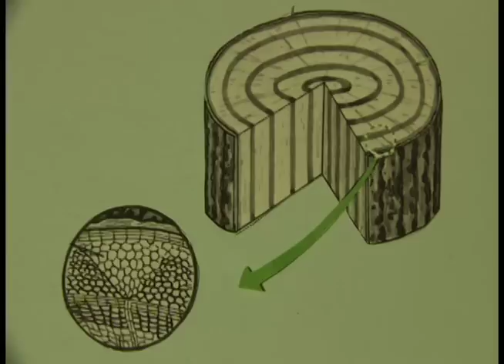最後の手段／scarab beetle`s parade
SAIGO NO SHUDAN PV2

"SCARAB BEETLE`S PARADE"

ARTWORK AND DIRECTION : AYUMU ARISAKA

最後の手段

映像パフォーマンス集団。
絵画、デザイン、身体パフォーマンスなど、
個々の活動を追求してきた３人が集結。

VJとして、ageHa、wombなどで活躍し、
パフォーマンスを各地の展覧会などで披露している。
七尾旅人『検索少年』ミュージックビデオコンテストではグランプリを受賞。

民話などをモチーフとし、集合写真、古本、玩具、絵画、紙、菓子等を使い
創作したアニメーション映像は民族的土臭さを全面に出しつつも、
人類に共通する原始器官を鷲掴みにする。
爆発的な創造性をありのままに表現、創作した映像はフロアを震撼させる。